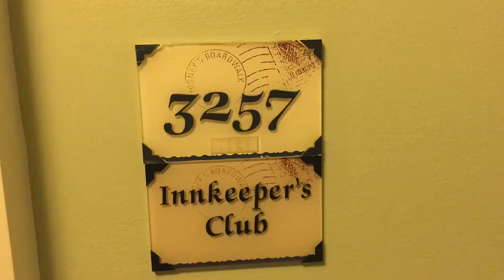Disney's Boardwalk Inn: Innkeepers Club Level